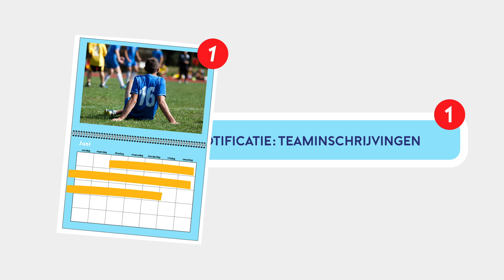Teams inschrijven voor het nieuwe seizoen, waar moet ik op letten?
Omschrijving: Van 1 t/m 17 juni kan de wedstrijdsecretaris (veldvoetbal) de teams voor het komende seizoen weer inschrijven voor de competitie. Waar moet je allemaal op letten bij het maken van een goede teaminschrijving?